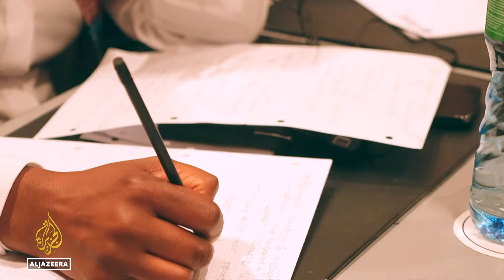Senegal's president-elect Faye vows to govern with humility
Senegal opposition presidential candidate Bassirou Diomaye Faye, a political newcomer popular among disaffected youth, promised on Monday to govern with humility and transparency. Faye, set to be declared the next president after his main rival called him to concede defeat, thanked President Macky Sall and other candidates for respecting Senegal's democratic tradition by recognising his victory well before official results.

Al Jazeera's Nicolas Haque reports from Dakar.